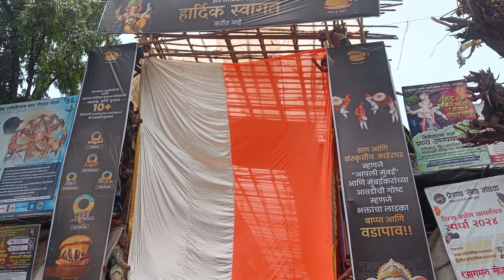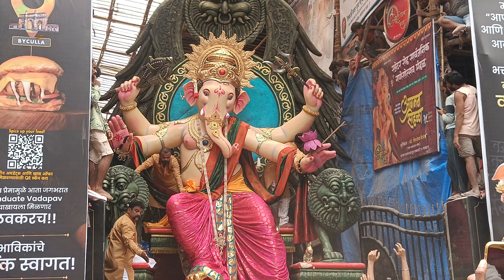KUMBHARWADYA CHA MAHARAJA AAGMAN 2024 || MUMBAI GANPATI AAGMAN 2024 || GANESH CHATURTHI 2024